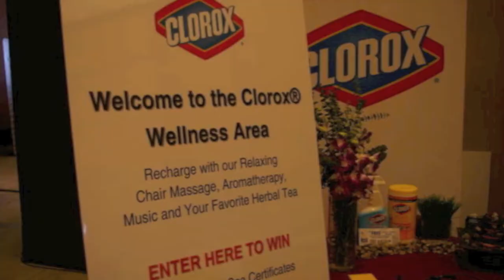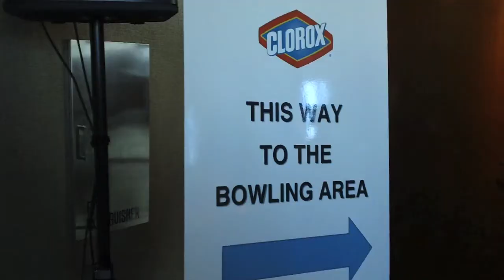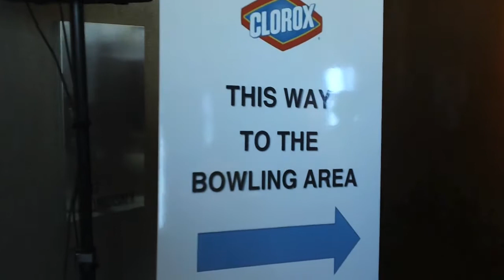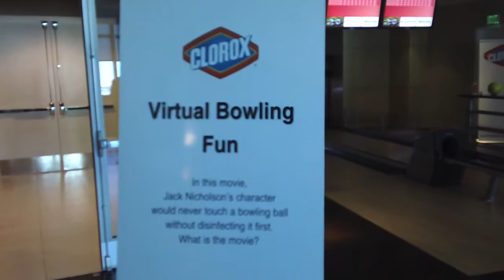Hispanicize 2012 y Clorox Latino